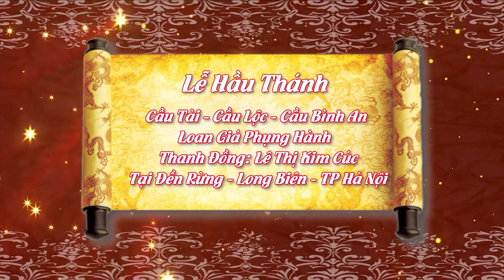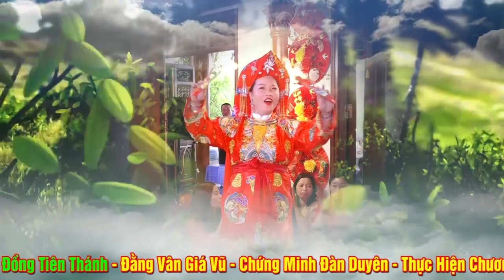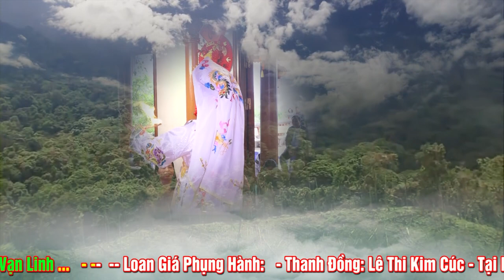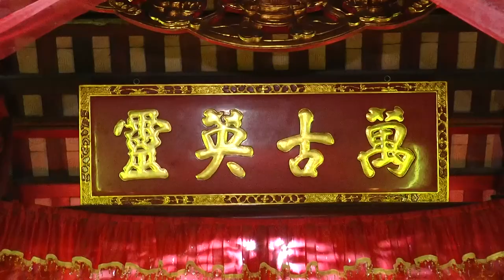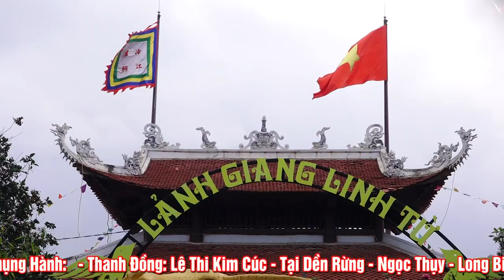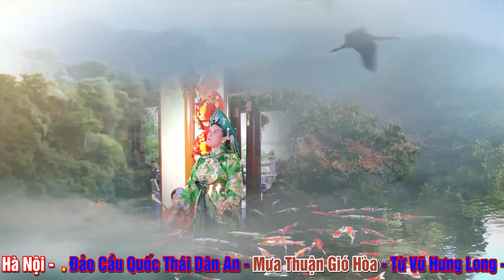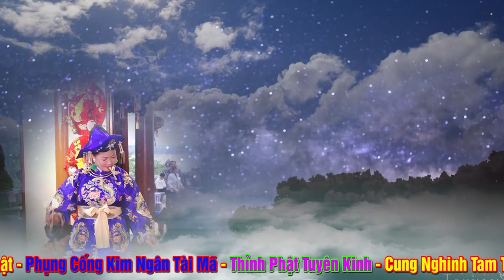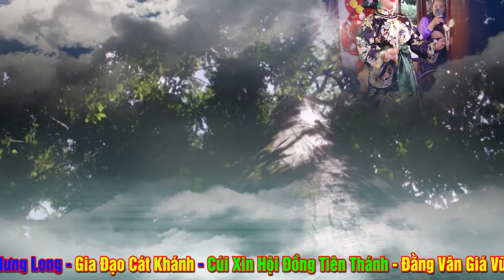Nhất 1 lòng tòng 1 dạ - Tạ Hỷ 12 năm Đồng - TĐLê Thị Kim Cúc Loan Giá Hầu thánh Tại Đền Rừng -HN. P1